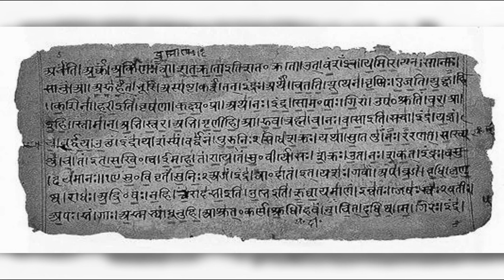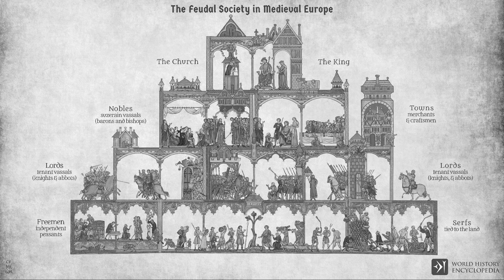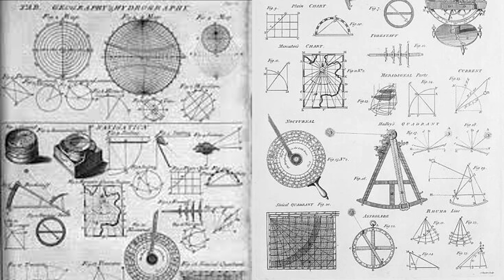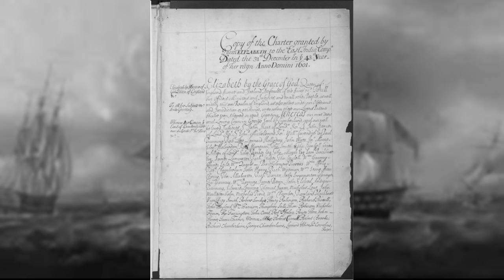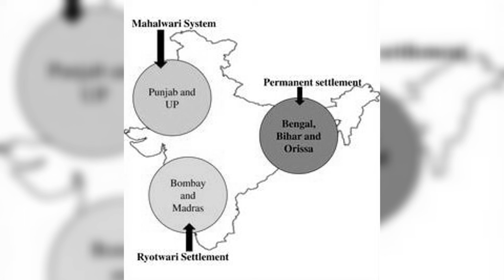Got emotional making this ;( . Centuries old Seeds of Colonialism and British Raj...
I am an engineering student. NOT A LOW QUALITY VIDEO, I promise. (Mentioning so that you know what to expect ). One day I was wondering what enabled British to go on a colonizing spree and why was India colonized and not the other way round. So I tried searching documentaries on youtube. After seeing alot of them I felt I there can exist a more comprehensive story. So using gemini and 25 prompts later I synthesised a 10000 word long script. Voice overed by some web-based tool. It is smooth enough. I streamlined it and added pictures from internet. You can use it to fall asleep as it is black and white. It covers how did India get rich then how did it get weak. How did Britain get powerful in 13-14th century. What instigated it to sail to India. How did it annex India. And at the end the atrocities by British Raj.

Timecodes
00:00 Intro
02:13 How did India get rich?(Agriculture)
04:06 How did India get rich?(Metallurgy)
06:14 How did India get rich?(Trade)
09:45 Weakening of India(Mughals)
12:03 Weakening of India(Insurgencies)
13:40 Britain gaining power(Feudalism)
15:47 Britain gaining power(Centralization)
20:07 Ottoman Blockade
23:03 Colonization of India(Portugese)
25:20 Colonization of India(East India Company)
27:30 Colonization of India(Battle of Plassey)
28:51 Colonization of India(Battle of Buxar)
31:15 Colonization of India(Anglo-Mysore War)
33:31 Colonization of India(Anglo-Maratha War)
35:41 Colonization of India(Doctrine of Lapse)
37:43 Colonization of India(1857 Revolt)
39:31 British Raj(Famines)
42:32 British Raj(Taxation)
44:39 British Raj(Trade)
46:27 British Raj(Deindustrialization)